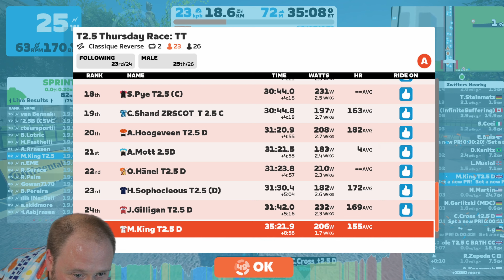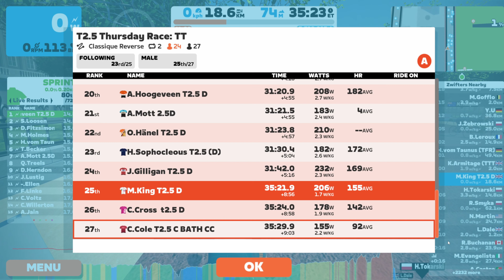Time for the monthly TT! | My Zwift journey from D to C Category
I've been riding more but internet problems are getting in the way!

Join the team on Zwift - Target 2 5 (with a space, not a dot!)

Group Rides -

• Saturday Banded Group Ride - 11am UK OR Sign up on Spond
Sign-up by 9am UK on Saturday

 OR Sign up on Spond
Sign-up by 9pm UK on Saturday